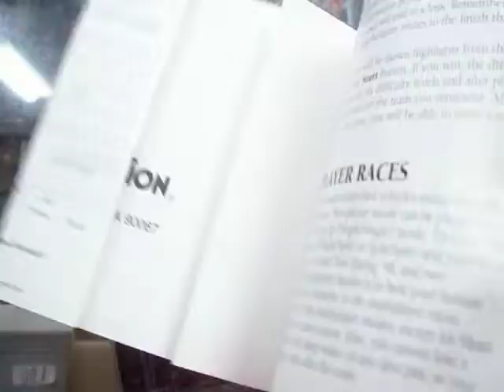grand tour racing 98 psone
Total Drivin es un videojuego de carreras desarrollado por Eutechnyx exclusivamente para PlayStation